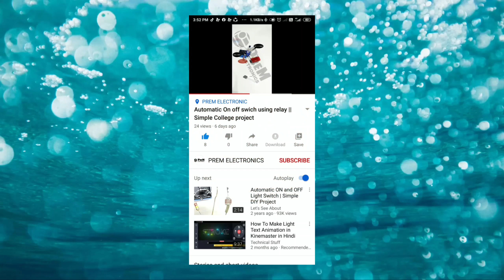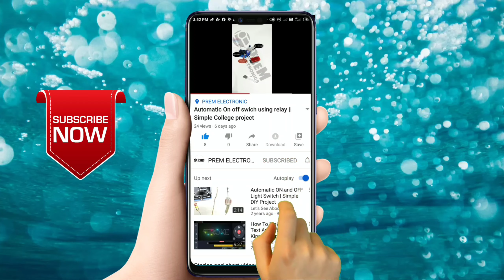How To Open Samsung Crt Tv Service Menu / Samsung Tv Service code (Part-2) @PREMELECTRONICS​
Hii...

How To Solve Hight Problem In This Video

Amazon product:-